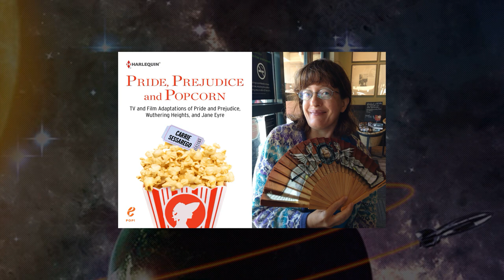Women Who Out Steampunked Steampunk (Audio Only) - WorldCon 76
While steampunk is an alternative reality of the Victorian era, Carrie Sessaregio presents the real women who were soldiers, inventors and travelers during that time period. Stories about Madam C.J. Walker, Isabella Bird, Annie Londonderry and many more.

NOTE: The audio recording was recorded while seated in the audience. What you hear in this recording was what everyone else heard in the room. The audio quality may vary from moment to moment.

WorldCon 76 San Jose 2018 - 8/16/2018 to 8/20/2018
San Jose Convention Center, San Jose, California

MORE INFO ON PANEL PRESENTER

The audio was recorded with a Zoom H1 digital audio recorder. Edited with Movavi Video Editor Plus.

Zoom H1 Digital Audio Recorder

Manfrotto PIXI Mini Tripod (Red)

GAMING/VIDEO EDITING PC

4 x G.Skill 2GB DDR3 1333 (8GB total)

DiabloTek 500W PSU